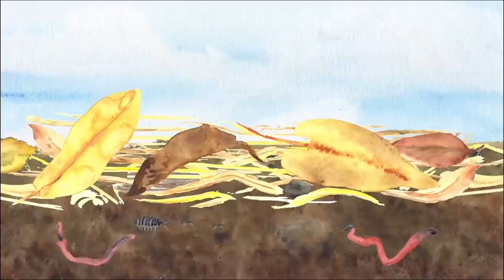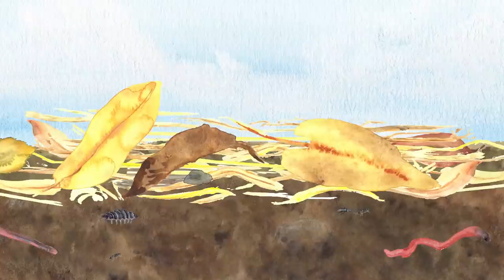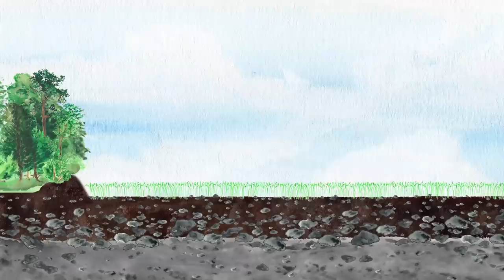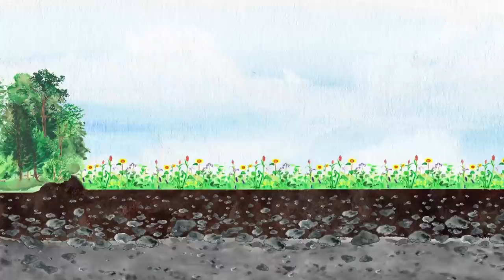Réparer la Terre, par le GIEE 3 Vallées & Frédéric Hontschoote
Et si on réparait la terre ? Cette question pose déjà un problème, c'est que notre terre est abîmée. Mais comment ? Quelle en est la cause ?

Film réalisé par Frédéric Hontschoote.